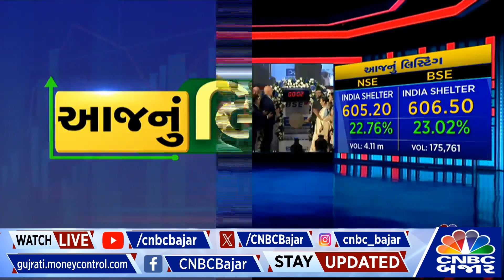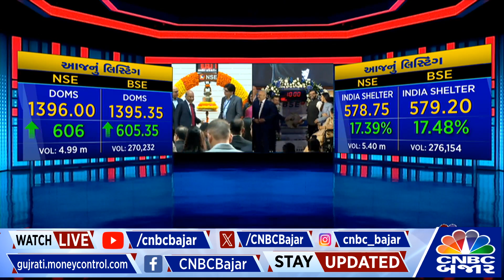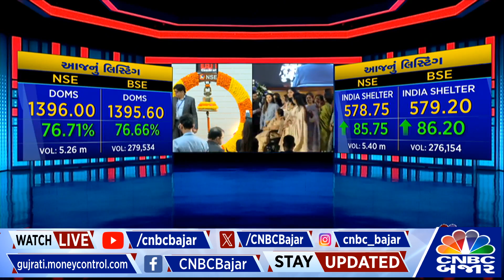Listing | સ્ટેશનરી પ્રોડક્ટ બનાવનારી કંપની DOMS INDUSTRIES અને ઈન્ડિયા SHELTER નું થયુ આજે લિસ્ટિંગ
CNBCBajar | સ્ટેશનરી પ્રોડક્ટ બનાવનારી કંપની DOMS INDUSTRIES અને ઈન્ડિયા SHELTER નું થયુ આજે લિસ્ટિંગ